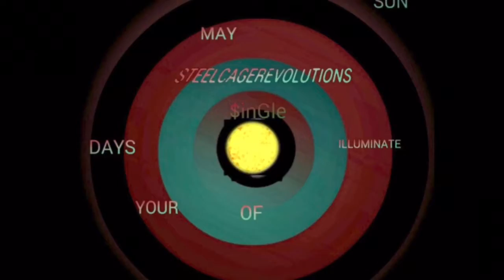WAR MACHINE TRAILER: THE HERO TYPE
War Machine prepares to open a West Coast Avengers Team but first he has to cement his own star in LA